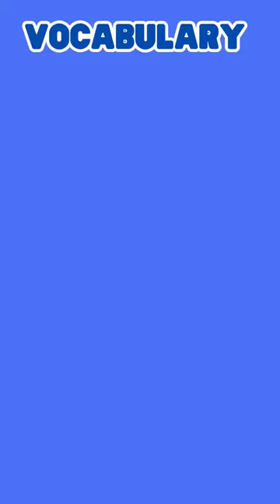Pasa_sanuk_Vocabulary Animals A-Z P1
Pasa_sanuk_Vocabulary Animals A-Z vocabulary everydayenglish English.
speaking, listening, and reading exams.

Practice your listening and comprehension abilitie whilst the on-screen text reinforces your reading skills.

We'd love to hear from you and create content that you find helpful and enjoyable.